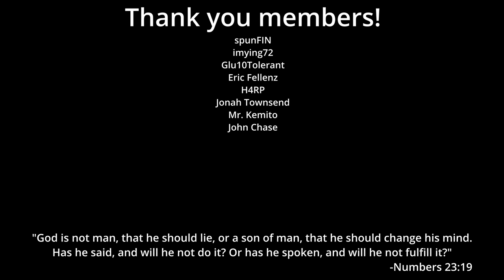Does this game have a future? | CROWZ Beta Impressions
CROWZ is currently hosting a beta test until the 28th of February.  I've tested the previous betas some, and unfortunately things aren't looking great.

Also I believe they’re hoping to release this year - I think I forgot to mention that.

-Daniel Fridell - Drizzle in Da Hizzle

Like tactical games? USE MY GAME STORE to purchase what you see on the channel